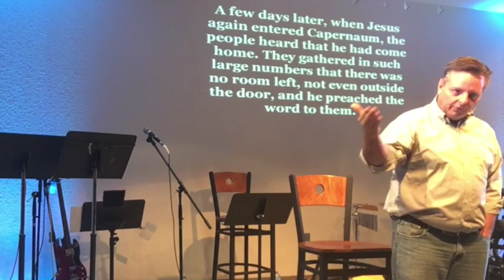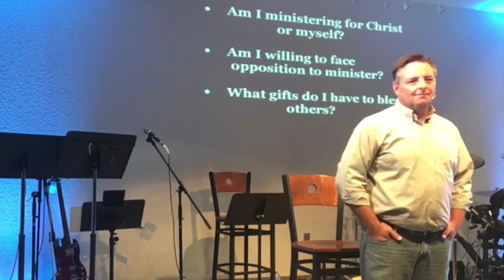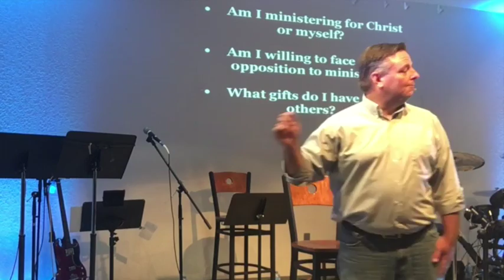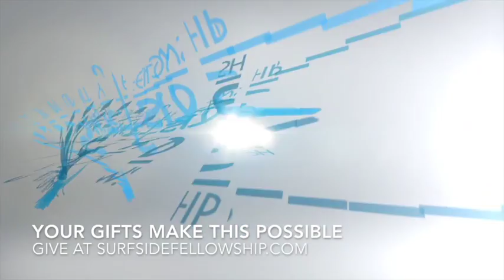Your Ministry of Mercy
Week 5 The Miracle of Mercy series